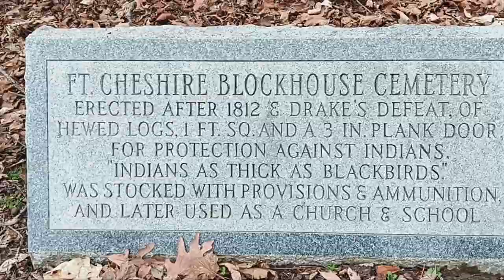Grave Stones Dating Back to 1812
Two grave stones that date back to 1802 from an old fort.